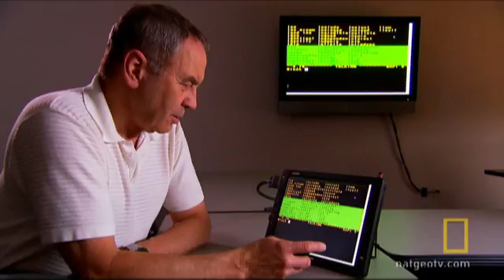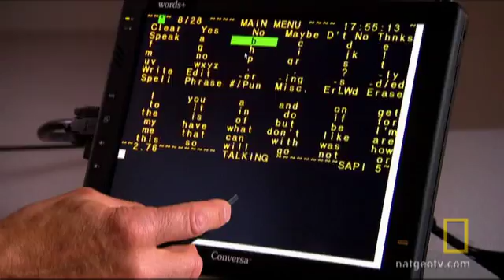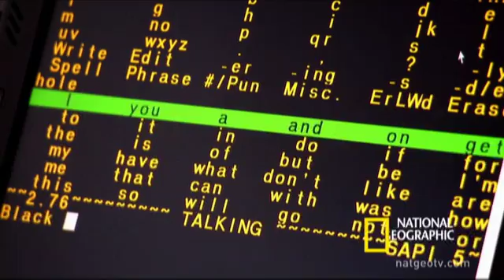The New Voice in Physics | National Geographic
When Hawking loses his voice to a tracheotomy, new speech software technology keeps his research on track.